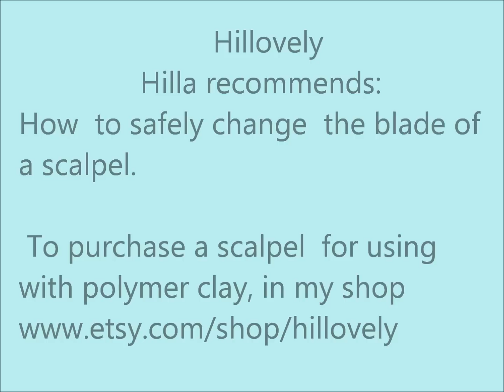How to safely change the blade of a scalpel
Make lovely buttons and more...by using the easiest polymer clay transfer technique !
Every one can do it!